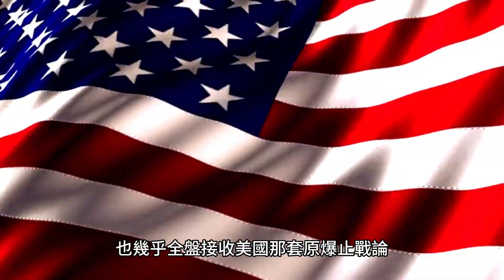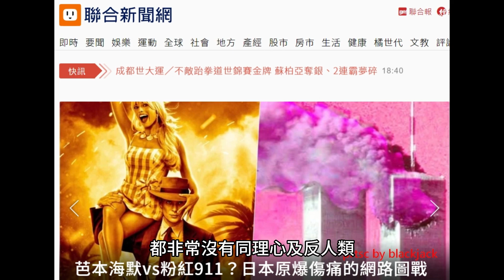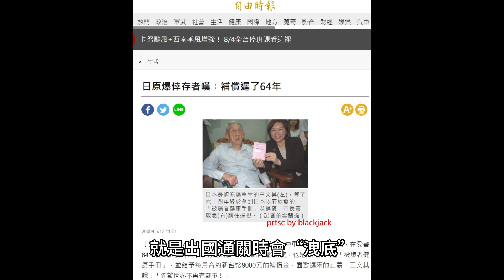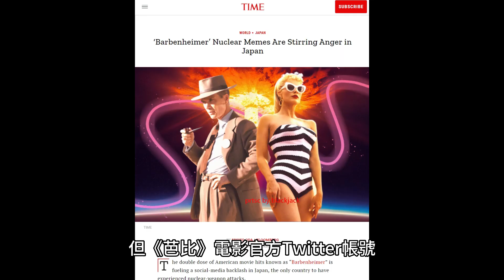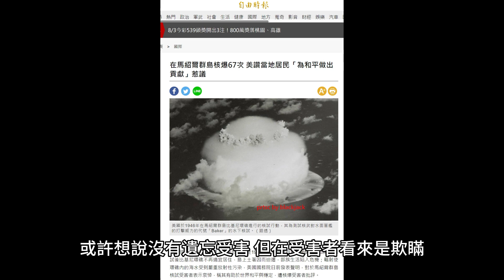《芭比》與《奧本海默》的芭本海默Barbenheimer八月狂想曲：美國對日本的原爆大屠殺，至今還有正當性嗎？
《芭比》《奧本海默》在全世界轟動，買兩張票看兩片的芭本海默Barbenheimer運動方興未艾，但竟出現拿芭比與核爆蕈狀的網路迷因，日本人不爽了！我也想起黑澤明的《八月狂想曲》，美國核武對平民大屠殺，台灣人又該如何看待呢？

過去台灣的主流論述都說日本人被美國丟兩顆原子彈”罪有應得”，但我看了不少相關紀錄片後，很難理解美國所謂”以此避免日本跟美國軍人總玉碎”之類的更大災難，小時候我也覺得日本卡通為什麼那麼奇怪，結局總要來個宛如核爆的蕈狀雲大爆炸，其實這背後都是有原因的。

記得我小時候看《科學小飛俠》（日語：科学忍者隊ガッチャマン）時，惡魔黨被科學小飛俠打敗後，不管是自爆或被爆，都會出現一朵大大的蕈狀雲，這些被爆炸的都是”惡魔黨＂，當然小孩子也不會同情這些死難者。隨著年歲增長，美國那套”使用核武是為了終止戰爭”的悖論，讓全世界核武擴散，以色列在美國秘密扶持下有了核武，並且澳、英、美三國軍事聯盟AUKUS，又把核子潛艇擴散到南半球，還把可攜帶80枚核彈頭的核子潛艇停靠韓國，反正美國人八成這樣想：

“美國人對非美國人使用核武就必然正確！”

由於美式文化、美國價值的強勢，又加上日本過去作為侵略國，大家也沒看到受害者被原爆的慘狀，所以在日本以外地區同情日本的人並不多，台灣素來作為美國價值的輸出地，也幾乎全盤接收美國那套”原爆止戰論”，但這些年來，包括蘇貞昌在內的政客也強調台灣當年被轟炸的慘況，例如蘇貞昌當年聽到韓國瑜唱夜襲就想起美軍對岡山大轟炸。可見，台灣人也慢慢能理解，戰爭以人民為目標並不正當，但台灣人仍然始終並沒有真正站在日本原爆受害者那邊，譴責美國人的無差別大屠殺。

蘇貞昌當年聽到韓國瑜唱夜襲就想起美軍對岡山大轟炸，其實沒搞清楚不管是韓國瑜的父執輩或在中國的中華民國都無能進行對台灣大轟炸，包括飛機、炸彈乃至作戰計畫也輪不到中國人作為主要參與者，但若以此做為起點，或許台灣人至少能明白與平民受害者同一陣線才是對的。

基於此，美國對於長崎廣島平民的原爆，當然是戰爭罪行，以此作為網路迷因也是一種抹殺被害者的暴行，就像當年日本對於重慶大轟炸，許多台灣人以馬英九參觀相關畫作製作的網路迷因圖一樣，都非常沒有同理心及反人類。

我個人對於日本被原爆的看法，隨著年紀漸長而改變，十幾年前看到一則新聞

據其描述，昭和20年(1945年)8月9日上午，27歲才從長崎醫科大學畢業的王文其，正在長崎醫院婦產科內看診，突然之間，眼前閃過一道刺目紅光，剎那間就失去知覺，醒來時只見四周滿佈支離破碎的殘屍與熊熊大火的斷垣殘壁，他負傷半走半爬逃到附近淺山，因體力不支而昏厥。所幸3位曾被他醫治的病患路過，將他搖醒後扶至山腳下，遇到聞訊趕來尋找他的台灣學弟林子雄，將他送到台灣學長康嘉音醫師診所急救。半年後他恢復行動力後，帶著妻兒搭船返台回到嘉義市故鄉。雖然很多人都有輻射後遺症，但當年92歲的他仍耳聰目明，記憶力驚人，惟一的「後遺症」就是出國通關時會「洩底」，檢測器總會發出「嗶嗶」聲。

請問，這些如同王文其的一般人，美國用原子彈炸他們，對終止戰爭有甚麼意義呢？

所以我也不懂，為什麼現在台灣要美化二戰時期台灣人的戰爭犯罪，例如陳千武獵女犯的故事可以被千奇百怪的演繹，好像台灣人獵捕女性做為慰安婦的背後還有甚麼不得已或與被害者”相濡以沫”，” 獵女犯”這個詞彙不就是一個認罪自白了嗎？

台灣當年作為日本太平洋戰爭的受害者與加害者，不能作為伊索寓言中的蝙蝠，像蔡英文李登輝一樣在日本人面前就「日台戰士皆為同袍，生死與共，榮辱同擔」，然後又在台灣大談被轟炸，平民被害與從軍台灣人豈能混唯一談？

最後回到《芭比》、《奧本海默》與黑澤明的《八月狂想曲》，我看了不少《芭比》、《奧本海默》相關討論，其實《芭比》原本跟這個原爆迷因是八竿子打不著的，但《芭比》電影官方Twitter帳號，曾經回應網路上的一張芭本海默圖片，還補上一句「It's going to be a summer to remember」，那顯然背後的意識就非常不堪入目了。

我談過，美國為了核試驗曾在1946至1958年在馬紹爾群島實施67次核試驗，核試後比基尼環礁不再適宜居住，島上原住民被迫遷徙與改變原有生活方式就是美國人對當地人的種族滅絕，而自由時報報導，2021年的二二八，美國國務院發表聲明對核試受害者表示哀悼，並向馬紹爾群島的人們表達了敬意，稱「美國讚揚馬紹爾人民的歷史和當前貢獻，這些貢獻有助於促進全世界的和平與穩定。

日本人又如何看待此事？

報導說，廣島縣核爆受害者團體協議會理事長、核爆受害者佐久間邦彥（76歲）憤怒表示，美國對突然被奪走日常生活的民眾說成「對人類的協作」，森瀧春子（82歲）也指責稱：「或許想說沒有遺忘受害，但在受害者看來是欺瞞。」

這則是台灣人在跟風芭本海默Barbenheimer時應該想到的。

最後簡短談談黑澤明的《八月狂想曲》。

黑澤明的《八月狂想曲》最後一幕是飾演老婦人的村瀨幸子在雨中出走，口中喊著原子彈來了、爆炸了，提醒著電影外的日本人勿忘原爆，如果被原爆的日本人無辜，Julius Robert Oppenheimer那句「我成了死神，世界的毀滅者！」不也是美國使用核武的戰爭責任嗎？

Blackjack 2023/8/3

電影官方親回「芭本海默」原子彈迷因 日本網友怒抵制：奪走多少人命？

徐如奕

2023年7月31日 週一 下午8:37